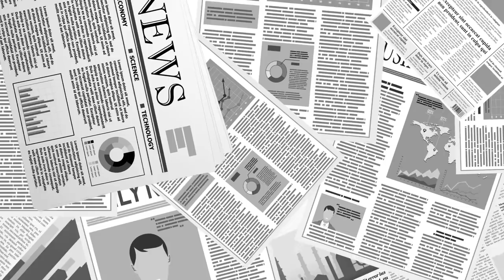3.9대선, 의미하는 바는 / 선택에 따라서 속국이냐 동맹이 결정된다 / 그런 중차대한 문제지만 선거 공정성에선 어떤 개선도 없어 [공병호TV]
Bitcoin : 3MTW849AkP2ftLeSK2teZHMmzLu7Z83s9U